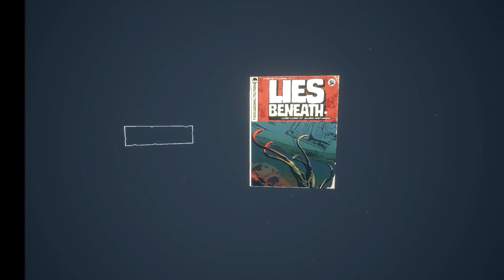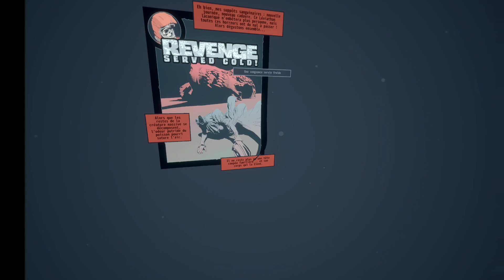LIES BENEATH VR - Let's Play FR META QUEST 2 [ Les Samedi de L'angoisse ] Ep7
Bonjour à tous, bonjour à toutes,
Aujourdhui, la chaine évolue pour pouvoir profiter des differents moyens de jouer, s'amuser et partager autour du gaming en général, c'est pourquoi, de nombreux let's play, vr mais aussi de console de salon ou de pc, feront leur apparition. J'ai créé cette chaine pour partager mes Let's Play sans prétentions et je veux pouvoir continuer à le faire sans restriction aucune.
Merci à vous de me suivre dans mes aventures. Je ne vous en serai jamais assez reconnaissant.

Casque vr Metaquest 2